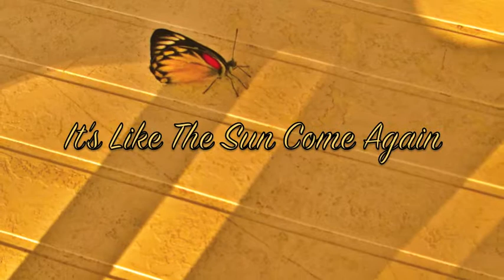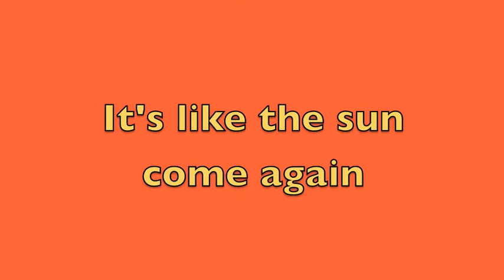It's Like The Sun Come Again